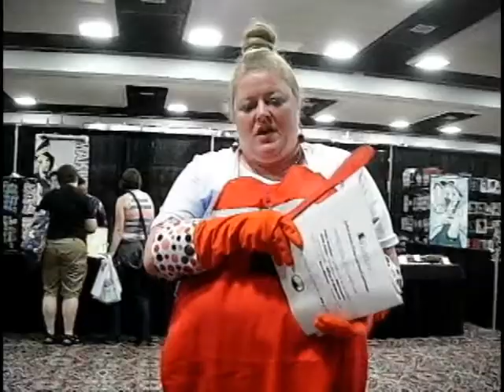Arch Anime Con 2015 Day 2 Episode 2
Saturday, Arch Anime con, and magical creatures abounded.